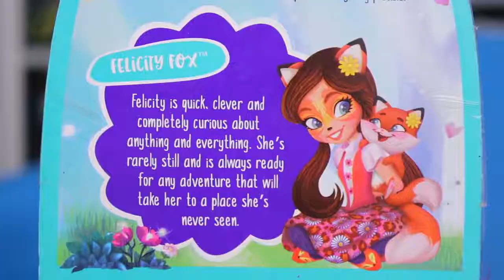Энчантималс Фелисити Лис обзор